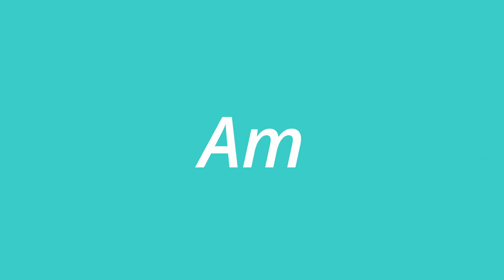Being Mediocre is fine by me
In today’s video, I’m opening up about a personal realization: I’m mediocre at everything I do, and I’m perfectly fine with it. From videography and YouTube to journaling, sketching, and running, I’m a solid 7 out of 10 across the board. But here’s the thing—being mediocre doesn’t mean I’m not happy or fulfilled. Quite the opposite!

Join me as I share my journey of embracing mediocrity and finding joy in the process rather than the outcome. It’s not about being the best but about loving what you do and sticking with it, even when it doesn't seem productive. Do it because it's fun and brings you joy!

Timestamps:
00:00 A mediocre YouTuber
00:27 Lots of things to enjoy doing
00:51 I don't feel like I'm wasting time
03:01 It takes time to learn a skill
04:08 Hobbies don't have to be productive
05:16 Consistency is where it's at
06:40 Skills I'd like to deepen
07:38 A solid 7 out of 10
08:15 Closing thoughts